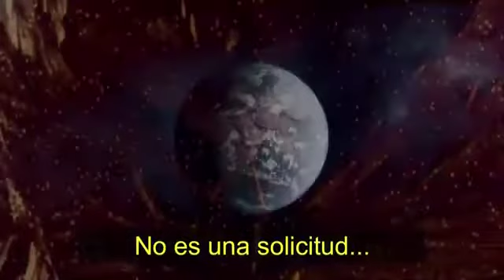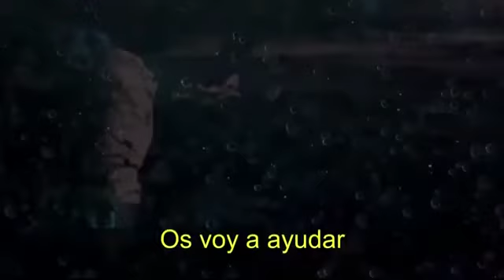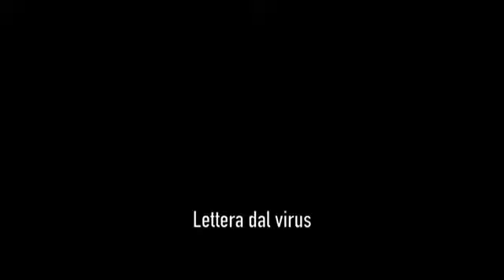El virus tiene algo que decirnos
GOBIERNO DE ESPAÑA: Ministerio de Sanidad

En la pagina principal de GOOGLE, en la parte inferior central, también hay un botón de información de COVID-19